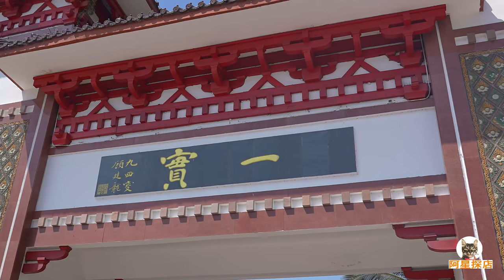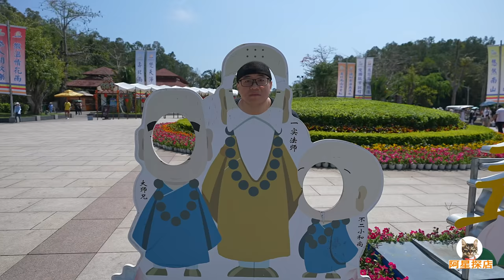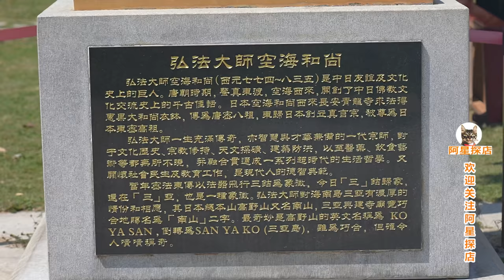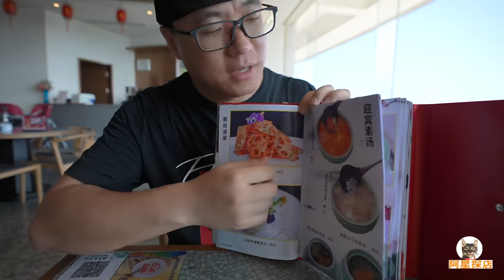海南三亚南山寺素斋，红烧肉牛排都是素菜，阿星吃海景素食美味Nanshan Temple Vegetarian Cuisine in Sanya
海南三亚的南山寺，这里环境优美，佛教文化氛围浓厚，有巨大的观世音菩萨108米塑像，可以说是来到三亚必来的地方，吸引了众多善男信女前来拜谒观瞻。南山寺里还有很多素食餐厅，在这里能品尝到美味的斋菜，素菜也能烹饪得很精美。阿星吃海景素斋，红烧肉，牛排，鲍鱼丸，剁椒鱼，虽然看起来是荤菜，都是用魔芋豆腐，三菇六耳和各种时蔬制作。
The Nanshan Temple in Sanya, Hainan, has a beautiful environment and flourishing Buddhist culture. There is a huge 108-meter statue of Avalokitesvara Bodhisattva. It can be said to be a must-visit place in Sanya, attracting many Buddhist believers to come to pay their respects. There are also many vegetarian restaurants in Nanshan Temple, where you can taste delicious vegetarian dishes, and vegetarian dishes can also be cooked exquisitely. Axing tastes vegetarian food at a sea view restaurant, braised pork, steak, abalone balls, chopped pepper fish, although it looks like a meat dish, they are all made with konjac, tofu, mushrooms and various seasonal vegetables.